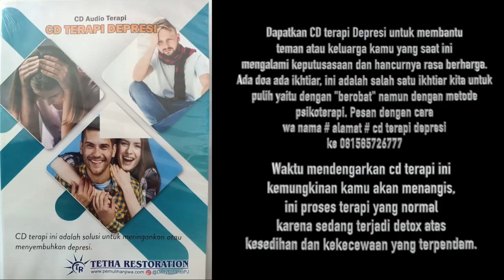MENGATASI KESEPIAN - terbaru dari Dedy Susanto